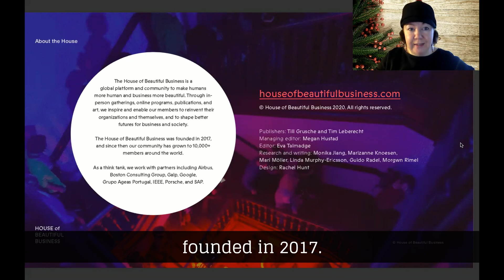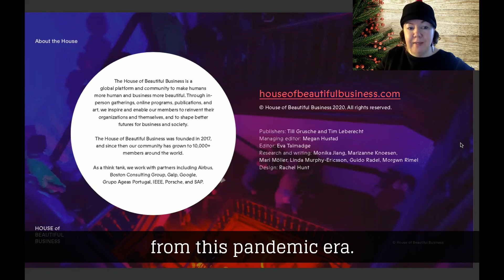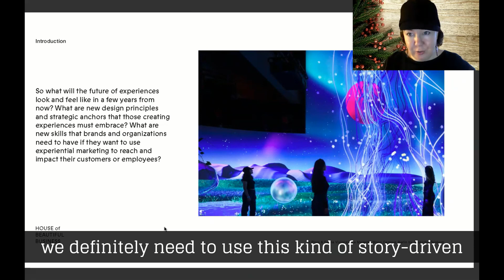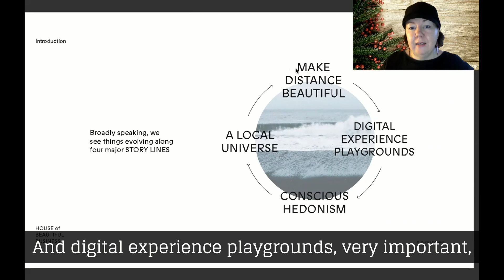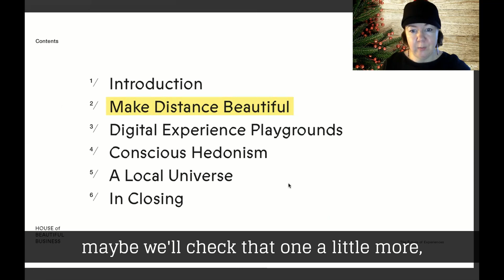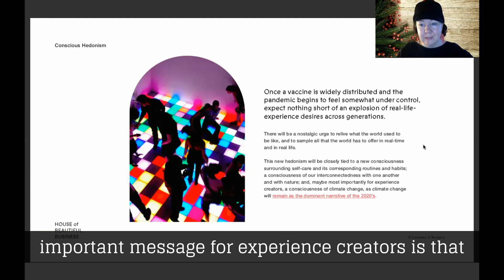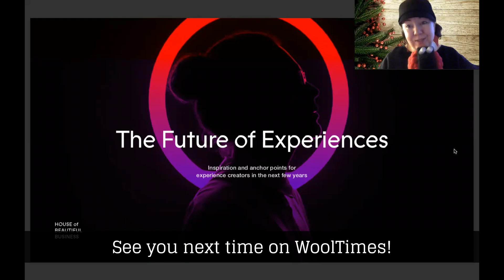WoolTimes 8 - The Future of Experiences for 2021 and Beyond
This time on WoolTimes we introduce you to the report made by The House of Beautiful Business.

Unfortunately the whole Report done by the House of Beautiful Business "The Future of Experiences" here is no longer available.

Tarinakone Storysheep's WoolTimes is published once every month. They are little pieces of something Storysheep found interesting related to storytelling and/or storification.